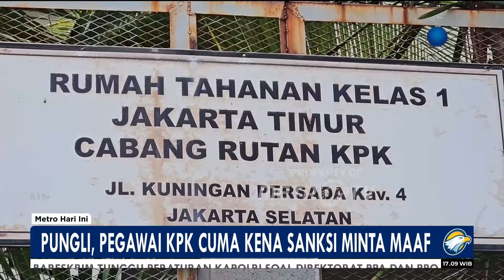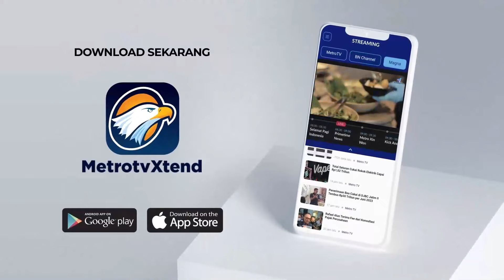Terlibat Pungli, Pegawai KPK Cuma Disanksi Minta Maaf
MetroTV, Dewas KPK menjatuhkan sanksi berat kepada puluhan pegawasi rutan KPK yang terlibat pungli. Hukuman beratnya, yakni meminta maaf secara terbuka.